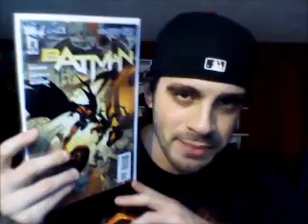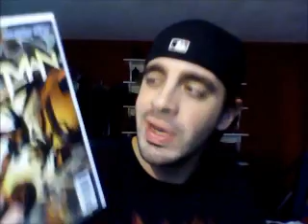Batman Issue # 2